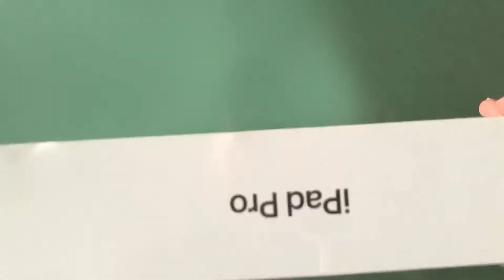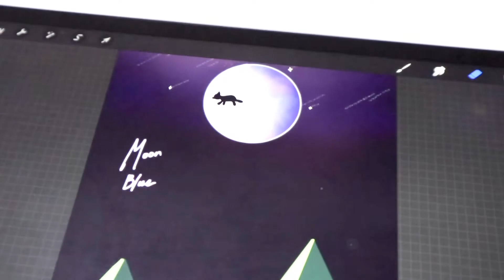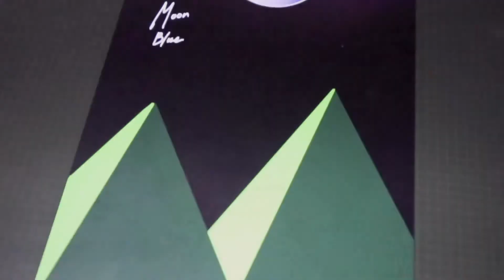🇸🇬 Circuit Breaker Life Vlog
While travelling became standstill and Singaporeans are all told to stay at home, here is a vlog of some of the things I did. I only documented 1% of them because I am too lazy to film the rest haha. Trying the healing vlog concept with no narration this time, along with one of my favourite artist, Rad Museum.

To summarise what I did during this 3 months, it was mostly playing MapleStory (let me know if yo want to see me playing MapleStory) :P and also picking up some new certifications, actually a lot of them. I did a bout 10-12 courses so far.

🎵 by Rad Museum (라드뮤지엄) - Cloud (Feat. Colde, Punchnello, Miso)